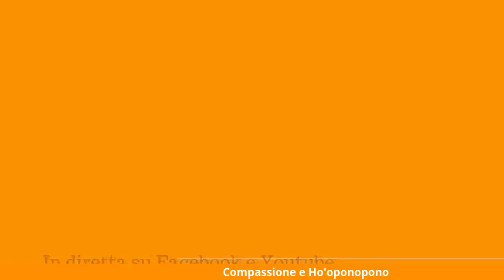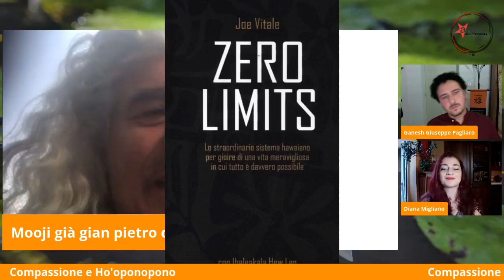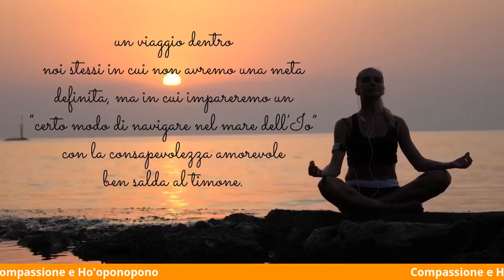MOOJI Gian Pietro Dei Seneci - MeditAzioni di Amorevolezza Simposio sull'Arte della Compassione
Ospite d'eccezione per questa puntata del Simposio sull'arte della Compassione - MeditAzioni di Amorevolezza

L'imprenditore che vive da solo in un camper. Abbiamo dedicato un altro video alla sua storia per chi vuole approfondire